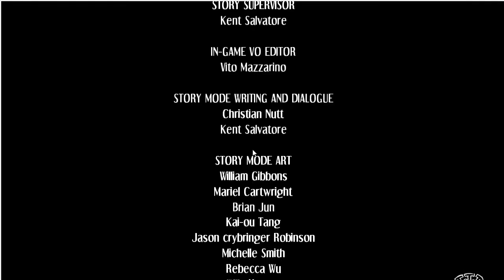Lets Play Skullgirls 2nd Encore PART 4 (Ms.Fortune's story)